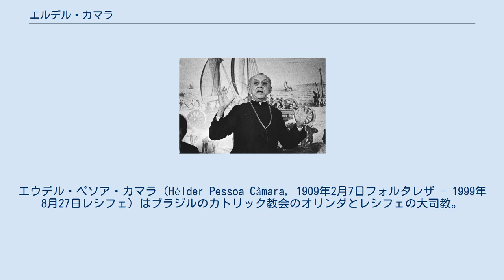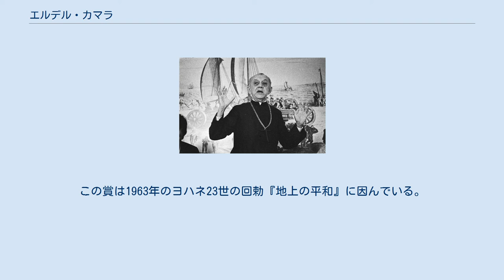エルデル・カマラ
エウデル・ペソア・カマラ（Hélder Pessoa Câmara, 1909年2月7日フォルタレザ - 1999年8月27日レシフェ）はブラジルのカトリック教会のオリンダとレシフェの大司教。
彼は広く20世紀のカトリックの偉大な人物の1人と考えられている。
 彼は1931年8月15日に叙階され、1952年3月3日にリオデジャネイロの補佐司教に推薦され、4月20日バホス・カマラ枢機卿、ロサルヴォ・コスタ・レゴ、ジョルジ・マルコス・オリヴェイラ両司教の按手を受け43歳で司教に叙階された。
1964年3月12日にペルナンブーコ州のオリンダとレシフェの大司教に任命され、1985年4月2日に引退するまで続けた。
 ハーグで説教するカマラ（1984年） カマラはラテンアメリカの解放の神学の主な先駆けとなり、鉛の時代のブラジルで人権を護り政治的にも注目されるようになった。
彼は貧しい者への妥協のない関与で運動に影響を与えたので、彼の神学が後の解放神学者（例えばグスタボ・グティエレス）のそれと同一視されたとしても当然である。
彼は1985年に大司教を退き、彼の改革の多くが保守的な後継者によって巻戻されるのを見ながら余生を過ごした。
 彼はこの言葉で有名である。
 「貧しい者に食物を与えると、人は私を聖者と呼ぶ。なぜ彼らは貧しいのか尋ねると、人は私を共産主義者と呼ぶ」 英語では"When I give food to the poor, they call me a saint. When I ask why they are poor, they call me a communist." カマラの小冊子『暴力の螺旋』(1971年) はベトナム戦争末期に書かれ、そこで彼は構造的不正（第1段階の暴力）が反乱（第2段階の暴力）とそれに対する抑圧（第3段階の暴力）に繋がる方法であると示すだけでなく、カマラは世界の若者にこれまでの大人が陥ってきたその螺旋を壊すための処置をとるように求めた。
この本はイギリスでは約20年の間絶版だったが、カマラの死後に再評価されスキャンされたものがウェブ上で利用可能である。
 1973年にカマラは米国友会奉仕団 (AFSC) からノーベル平和賞候補に推薦された。
彼は地上の平和賞を受賞した。
この賞は1963年のヨハネ23世の回勅『地上の平和』に因んでいる。
 カマラはイヴァン・イリイチと個人的に親しい友人だった。